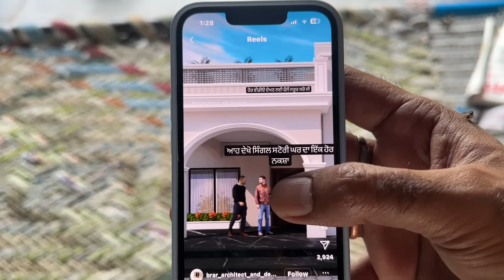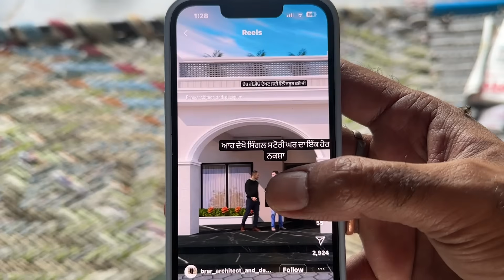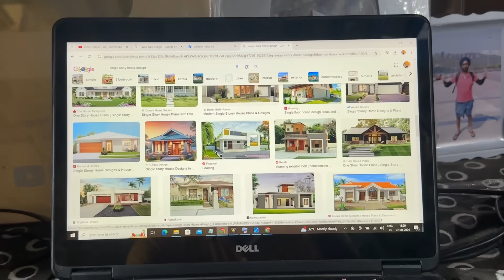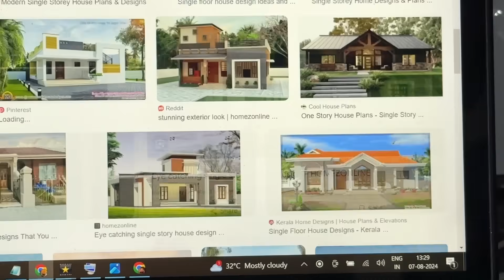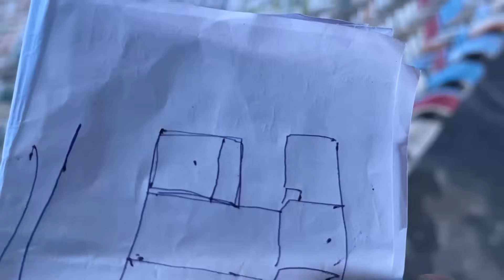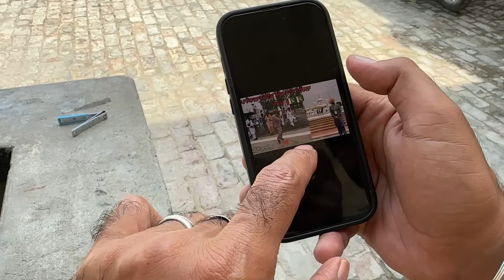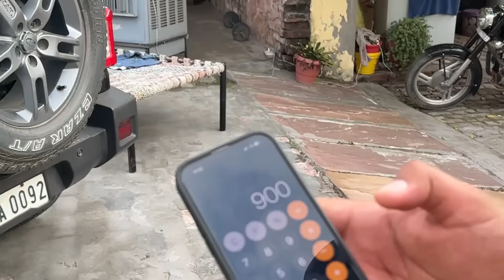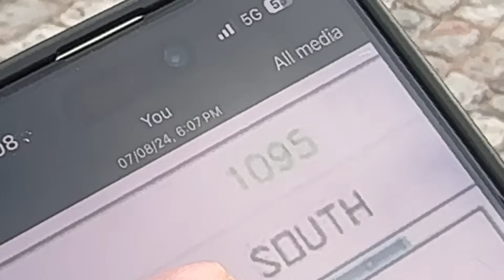(ਕੋਠੀ ਦਾ ਨਕਸ਼ਾ) Bahut House Design Dekhe: ਹਵੇਲੀ ਮਕਾਨ ਬਣਾਵਾਂਗਾ ਮਿਸਤਰੀ ਨਾਲ ਕੀਤੀ ਸਲਾਹ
ਇਸ ਵੀਡੀਓ ਵਿੱਚ ਅਸੀਂ ਤੁਹਾਡੇ ਨਾਲ ਸਾਂਝੇ ਕਰਾਂਗੇ ਸਾਡਾ ਤਜ਼ਰਬਾ ਇੱਕ ਸੁੰਦਰ ਹਵੇਲੀ ਮਕਾਨ ਦੇ ਨਕਸ਼ੇ ਤੇ ਡਿਜ਼ਾਇਨ ਬਾਰੇ। ਅਸੀਂ ਬਹੁਤ ਸਾਰੇ ਹਾਊਸ ਡਿਜ਼ਾਇਨ ਵੇਖੇ ਅਤੇ ਆਖਰਕਾਰ ਮਿਸਤਰੀ ਨਾਲ ਸਲਾਹ-ਮਸ਼ਵਰਾ ਕਰਕੇ ਸਾਡੇ ਸਪਨੇ ਦੇ ਘਰ ਨੂੰ ਹਕੀਕਤ ਵਿਚ ਬਦਲਣ ਲਈ ਤਿਆਰੀ ਕੀਤੀ।

ਵੀਡੀਓ ਵਿੱਚ ਤੁਸੀਂ ਦੇਖੋਗੇ:

ਹਵੇਲੀ ਮਕਾਨ ਦੇ ਬਹੁਤ ਸਾਰੇ ਖੂਬਸੂਰਤ ਨਕਸ਼ੇ ਅਤੇ ਡਿਜ਼ਾਈਨ।
ਮਿਸਤਰੀ ਨਾਲ ਕੀਤੀ ਗੱਲਬਾਤ ਅਤੇ ਉਸਦੀ ਸਲਾਹ।
ਘਰ ਦੇ ਵੱਖ-ਵੱਖ ਹਿੱਸਿਆਂ ਦੇ ਡਿਜ਼ਾਇਨ ਅਤੇ ਉਸਦੇ ਮੋਡਰਨ ਫੀਚਰ।
ਮਕਾਨ ਬਣਾਉਣ ਦੇ ਵਿਚਾਰ ਅਤੇ ਯੋਜਨਾਵਾਂ।
ਹਰ ਕਿਸੇ ਦਾ ਸੁਪਨਾ ਹੁੰਦਾ ਹੈ ਕਿ ਉਹਦੇ ਕੋਲ ਇੱਕ ਖੂਬਸੂਰਤ ਘਰ ਹੋਵੇ, ਤਾਂ ਆਓ ਇਸ ਯਾਤਰਾ 'ਤੇ ਸਾਡੇ ਨਾਲ ਚਲੋ ਅਤੇ ਜਾਣੋ ਕਿਵੇਂ ਅਸੀਂ ਆਪਣੀ ਹਵੇਲੀ ਦਾ ਨਕਸ਼ਾ ਬਣਾਇਆ।

ਵੀਡੀਓ ਨੂੰ ਲਾਈਕ, ਸ਼ੇਅਰ, ਅਤੇ ਸਬਸਕ੍ਰਾਈਬ ਕਰਨਾ ਨਾ ਭੁੱਲੋ ਤਾਂ ਜੋ ਤੁਸੀਂ ਅਸਲ ਵਿੱਚ ਵੀ ਮਕਾਨ ਬਣਾਉਣ ਦੇ ਸਾਰੇ ਪਹੁੰਚਾਂ 'ਤੇ ਜਾਗਰੂਕ ਰਹੋ। ਆਪਣੇ ਵਿਚਾਰ ਅਤੇ ਸਵਾਲ ਕਮੇੰਟਸ ਵਿਚ ਸਾਂਝੇ ਕਰੋ।

ਧੰਨਵਾਦ! 🙏